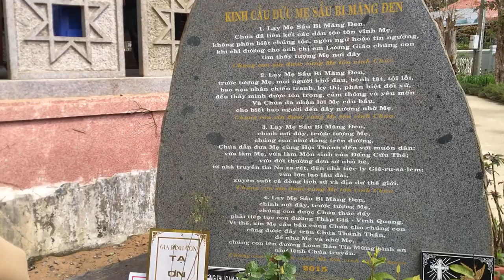Đội công chiêng của làng Đăk sơ me , lễ tạ ơn Đức mẹ